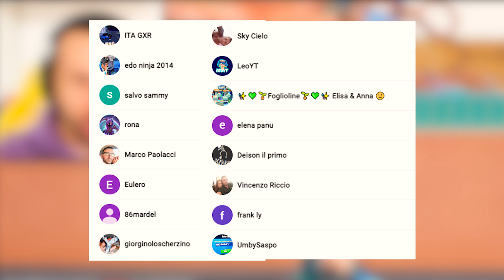Rainbow Challenge DMR Cobra Edition su Fortnite 🌈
Nuovo video di Fortnite ITA Raimbow Challenge DMR Cobra Edition